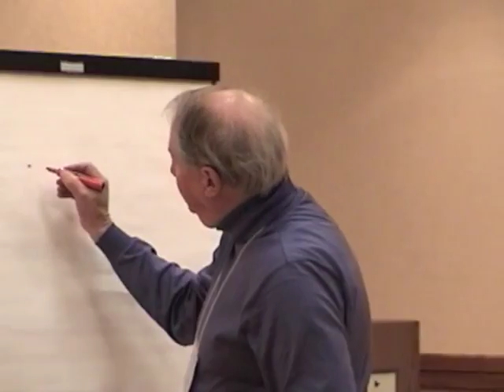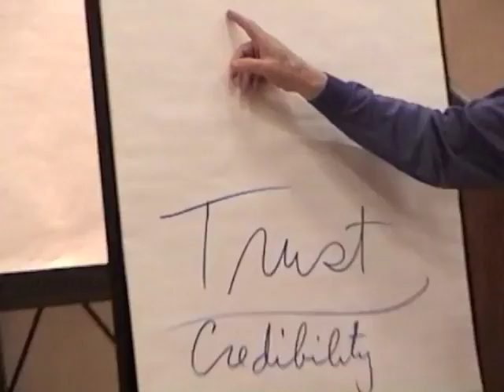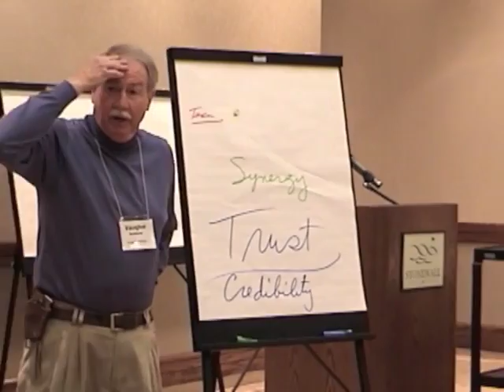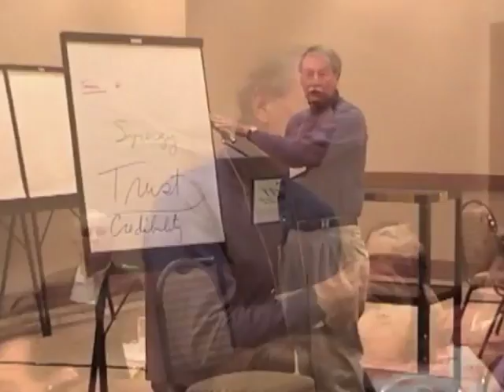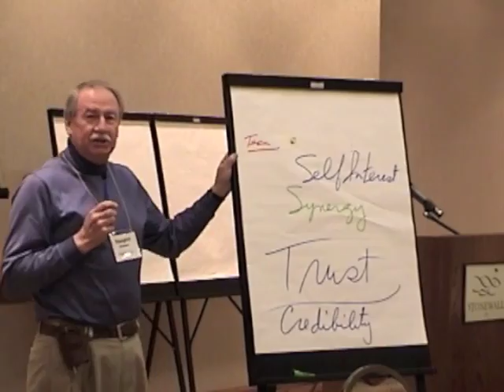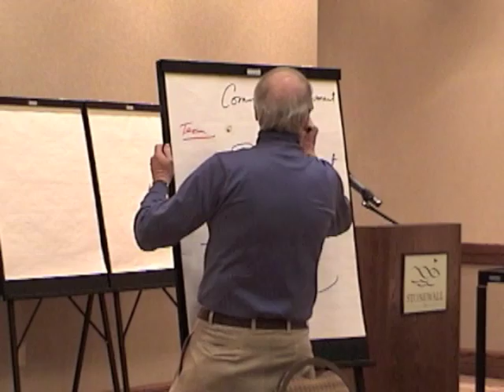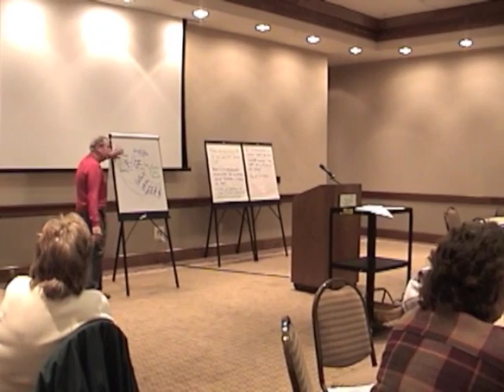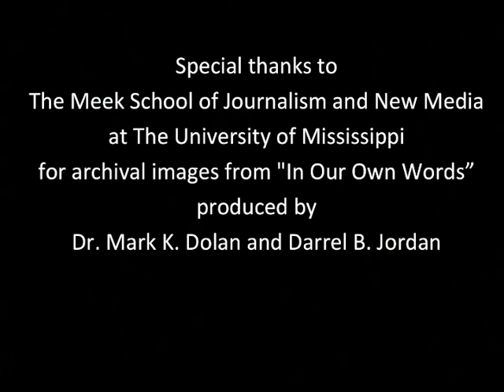The Tupelo Model of Community and Economic Development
Dr. Vaughn Grisham shares the story of Tupelo, Mississippi, which serves as a remarkable case study in community and economic development. This story illustrates how leadership and carefully planned community efforts transformed an area that was once among the poorest in the United States.

This video appears as part of the Brushy Fork Institute Community Leadership Development Curriculum, designed to assist communities with building local leadership capacity. For more information about this leadership curriculum, please